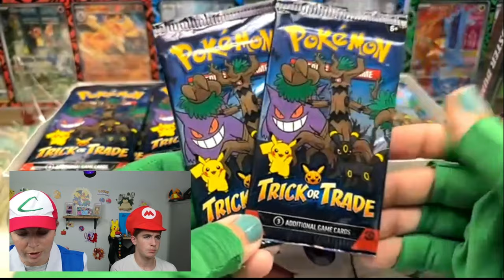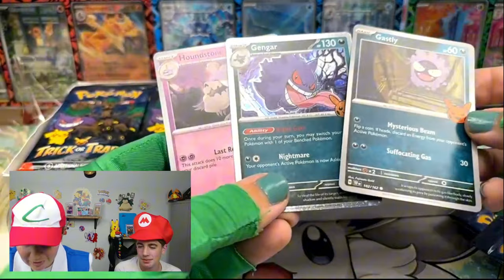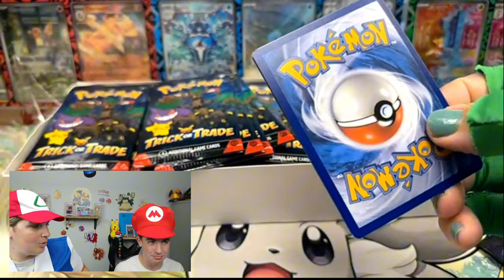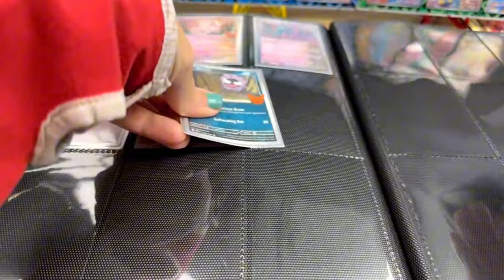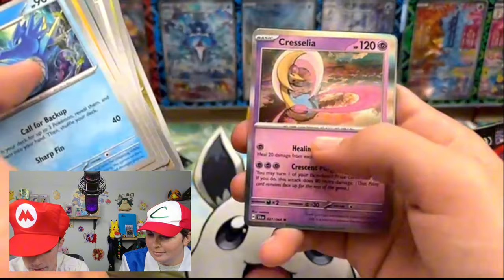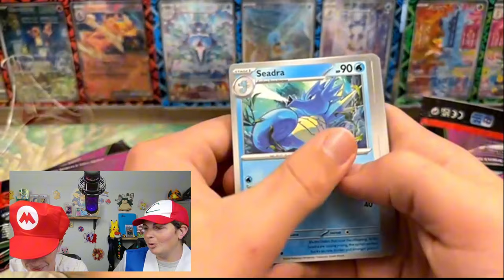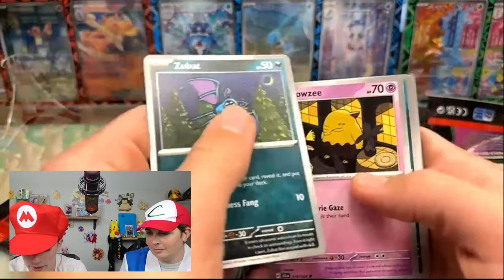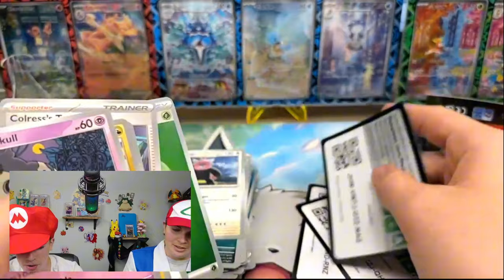Pokémon Halloween Trick or TRADE Madness 2024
Get ready for some Pokémon Halloween madness in this Trick or Trade event! Join us in 2024 for a spooky and fun time trading and battling with your favorite Pokémon!

WE SHIP OVERSEAS

Pokemon TCG Live
Gerald: Irateiza
Megan: bubbleblaster09

00:00 Intro
01:29 Pack Opening
04:01 Card Review
05:44 Bonus Shrouded Fable